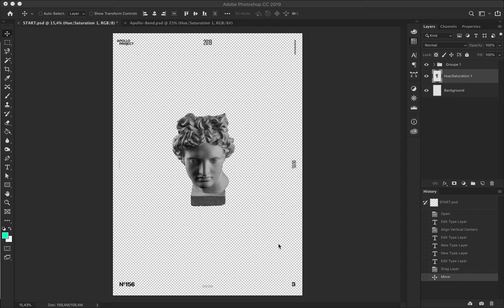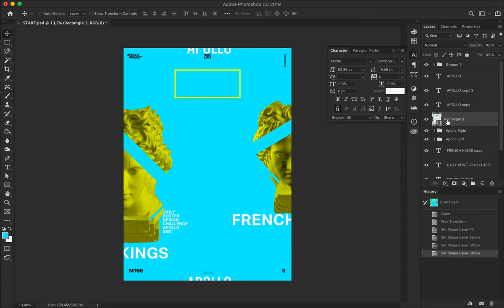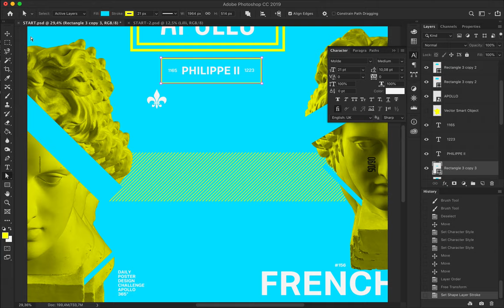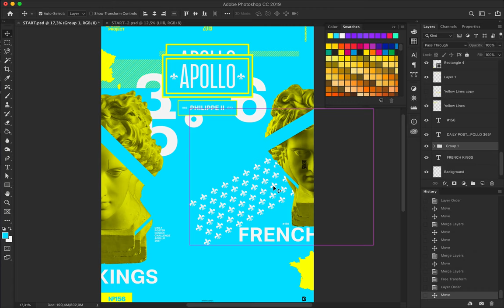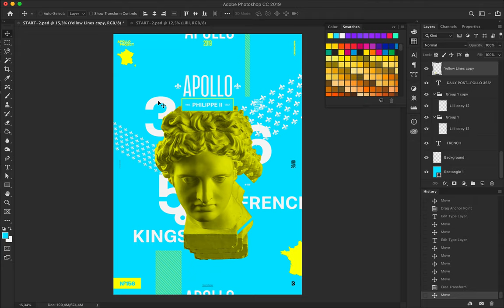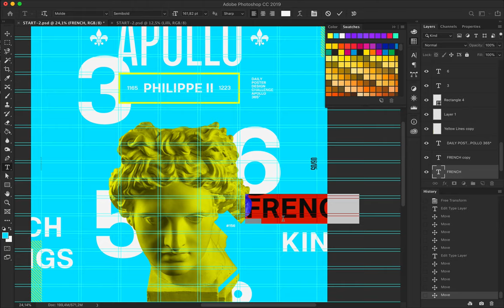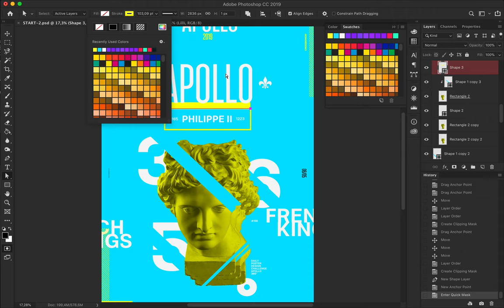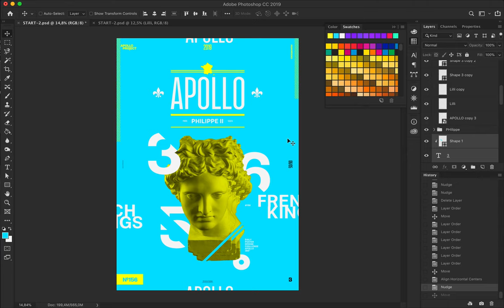French Kings Phillipe 2 Speed Art #156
Another poster design was made for the mini-series French Kings. This one is about Louis 16 and, as usual, features typography, geometric elements, and a picture of Apollo.